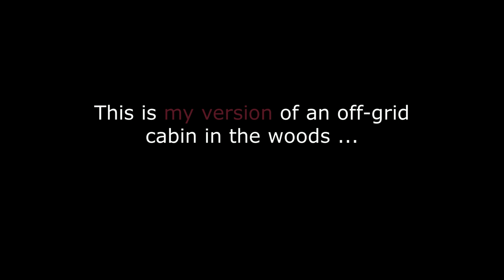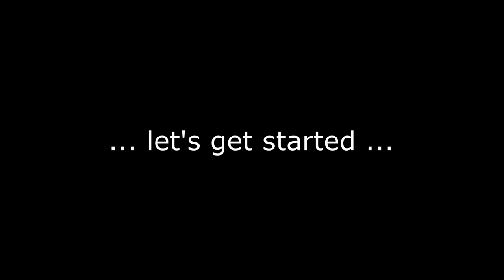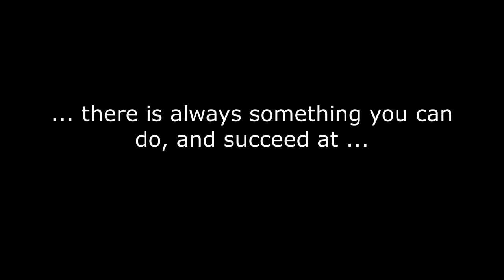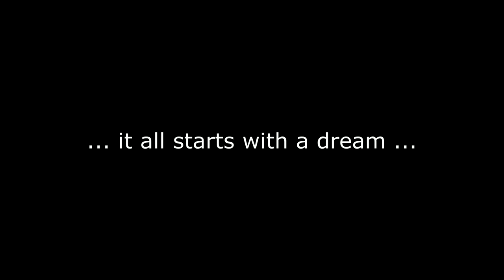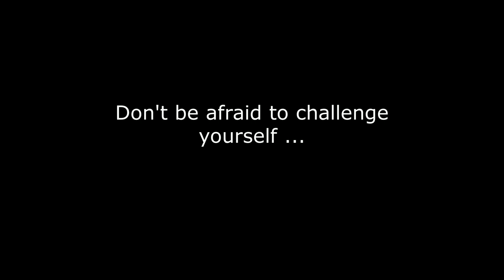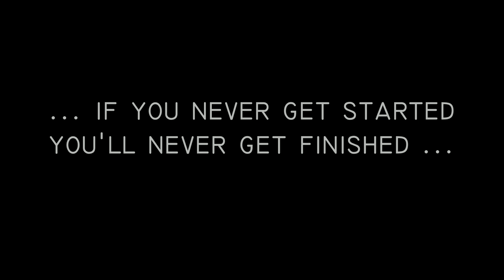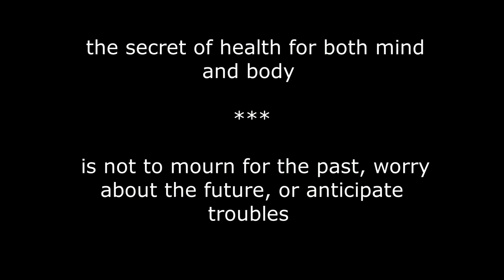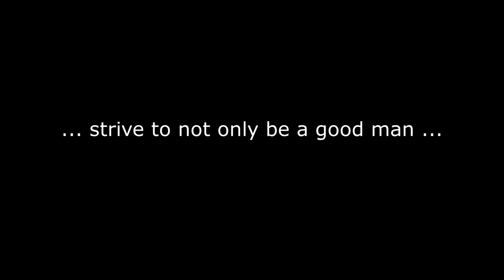53' Off Grid Semi Trailer Conversion | Pt. 1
The purpose of this channel is to document my passion projects and to hopefully motivate others to step outside of their comfort zone and take on that project they've always wanted to do. The videos will be mostly of me working on the trailer and doing stuff around the property (planting trees, mowing, planting a garden, etc.).  Thinking about getting some chickens and converting the under-carriage of the trailer into a coop/run.